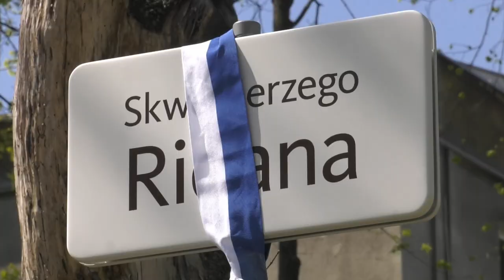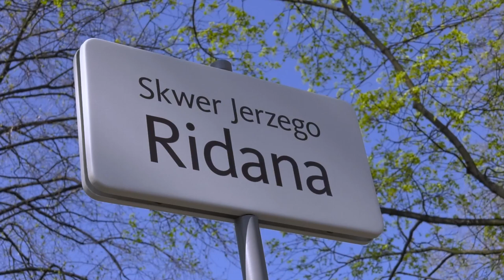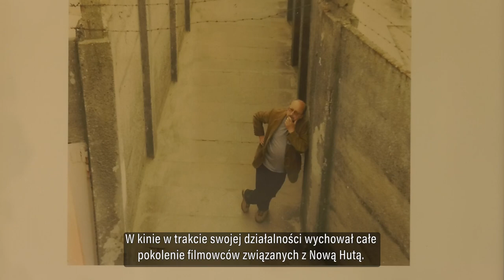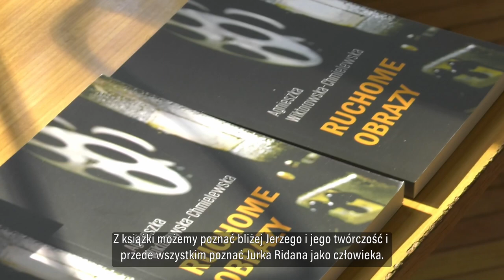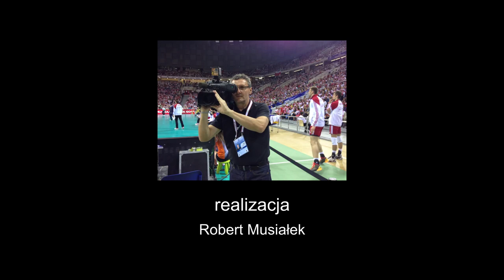Nowohucka Kronika Filmowa nr 752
00:23: JERZY RIDAN. Kronika poświęcona Jerzemu Ridanowi, zmarłemu w 2016 roku reżyserowi, pedagogowi, filmowcowi i jednemu z twórców Nowohuckiej Kroniki Filmowej. W tym roku przypada 80.lecie jego urodzin i przy tej okazji odbyło się kilka wydarzeń. Przede wszystkim imieniem Jerzego Ridana nazwany został skwer przy ul. Ludźmierskiej. 22 kwietnia nastąpiło uroczyste odsłonięcie tabliczki z nową nazwą z udziałem Zastępcy Prezydenta Miasta Krakowa Andrzeja Kuliga. Zaraz potem uczestnicy udali się do Ośrodka Kultury im. C.K. Norwida. Tutaj, w kinie Sfinks, mogli obejrzeć film „Ridan” w reżyserii Krzysztofa Ridana i Grzegorza Zaricznego. Odbyła się też promocja książki „Ruchome obrazy” autorstwa A. Wiktorowskiej-Chmielewskiej oraz wernisaż wystawy „Idź za człowiekiem” prezentujący wybrane kadry z udziałem Jerzego Ridana podczas jego pracy przy filmach. Była też okazja do wspomnień i rozmów, a wszystkiemu towarzyszył koncert gitarowy Jana Oberbeka.